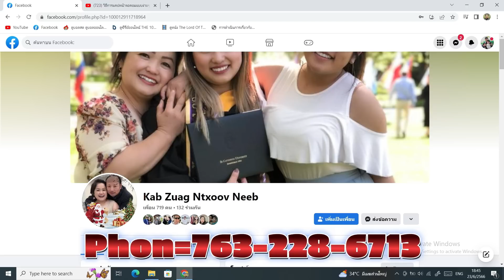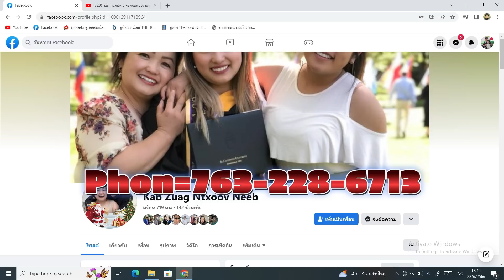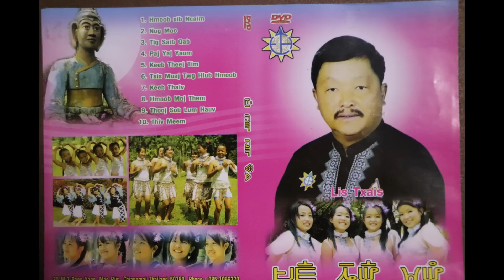Keeb Puam:Tsis Paub Xyov Yuav Ua Li Cas Thiaj Yog (08/07/66)